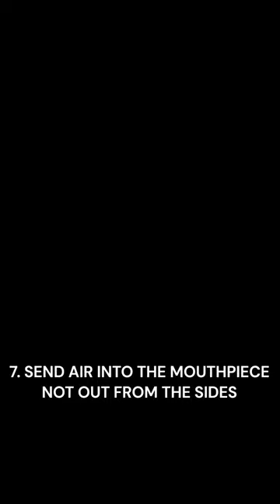SAXOPHONE EMBOCHURE TUTORIAL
Based on the book "LEZIONI DI SAXOFONO" by Fabio Calzavara
complete method for beginners
160 pag. & more than 150 gradual exercices